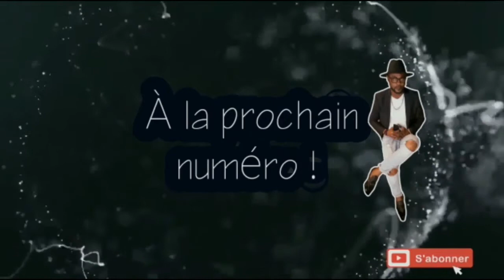BOB MOLEMA AYAMBELI BINO LES ARTISTES PRÉSIDENTS LES SOSIES MOBUTU, LUMUMBA, RAIS,MATATA ...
SUPRÊME MOLEMA NEWS EZA PONA BINO MES CHERS ABONNÈS AINSI BA TÉLÉSPECTATEURS 😊